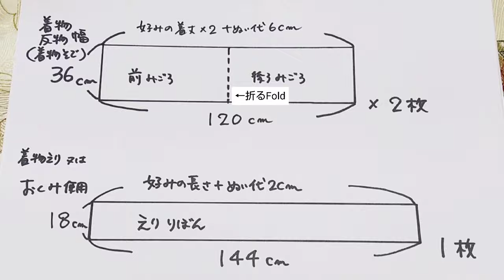カジュアルからフォーマルまで使えるブラウス♡型紙なし【着物 反物 四角い布で】No pattern ♡ Bow tie blouse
着物そで＆おくみを使って 華やかな印象のブラウスを作ります♡
着物 反物 四角い布でもオッケーです。
肩を縫わない 型紙なし なので簡単です😊
襟ひもをアレンジして、カジュアルからフォーマルまで楽しめそうです✨
＊動画のサイズ
　⭐丈57cm
　⭐身幅68cm
　参考にして頂けたら嬉しいです☺

♡訂正がありますm(__)m
Correction:
0:12 着丈→身丈

Make a blouse with a gorgeous impression from square cloth ♡
Don't sew the shoulders It's easy because there is no pattern 😊
You can arrange the bowtie and enjoy it from casual to formal.
*Video size
⭐Length 57cm
⭐Width 68cm
"I would appreciate it if you could refer to it ☺